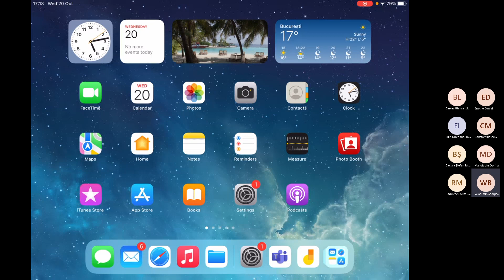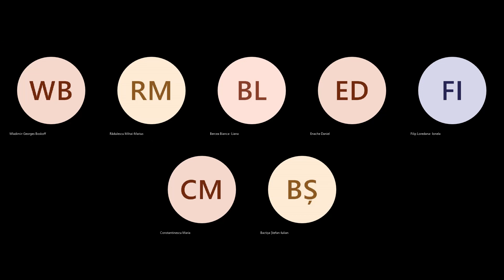Lecture 3 FUNDAMENTELE GEOMETRIEI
Se discuta despre cuarte de puncte coliniare si proprietatile lor. Suntem astfel gata sa introducem noi notiuni: semidreapta, semiplan ba chiar si semispatiu. Putem introduce notiunea de unghi si avand in vedere ca inca din cursul precedent avem notiunea de segment, putem introduce grupul 3 de axiome. Grupul 3 este cunoscut drept grupul axiomelor de egalitate sau congruenta. Vom insista pe diferenta dintre termeni si pregatim un set de rezultate noi din cadrul geometriei absolute. Vreau sa fie clar: chiar daca in cursul trecut demonstrasem teorema de existenta a segmentelor nu putea sa se vorbeasca despre mijlocul unui segment. Acum, avand axiomele de egalitate, aceasta problema va fia analizata.